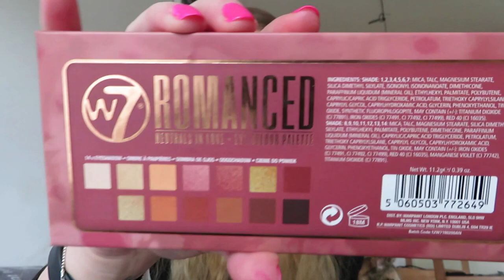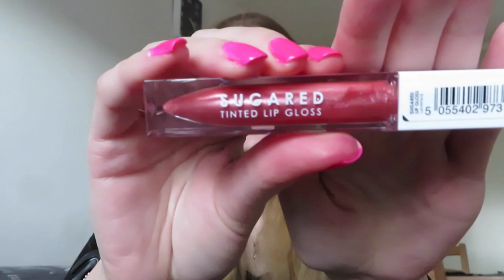Favorieten producten maart 2021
In deze video Ik laat mijn favorieten producten van maart zien.